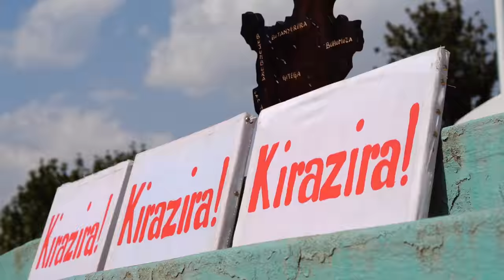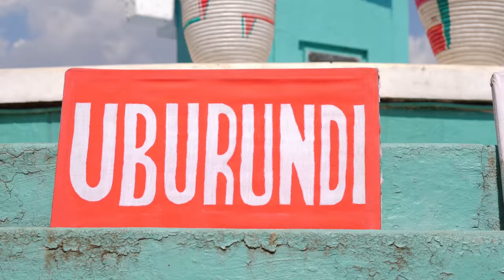KIRAZIRA By The BIBAHO Official Video